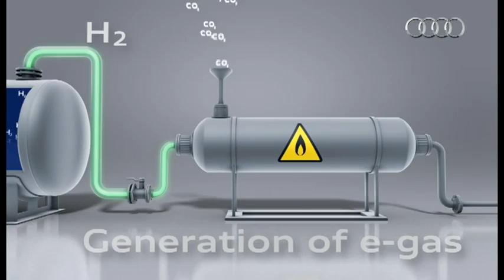Audi A3 TCNG e-gas project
Audi balanced mobility -- The route to CO2-neutral mobility
Audi is blazing utterly new trails to shape the future. Under the motto of "Audi balanced mobility," the company wants to realize a considerable goal: a neutral CO2 balance across the entire mobility chain. A core aspect of this mission is the Audi e-gas project: a milestone not only for Audi but also Germany's entire energy-supply industry.
Audi begins comprehensive initiative on sustainable and CO2-neutral power generation and mobility Audi wants to take the lead in the automotive industry regarding sustainable approaches to the use of natural resources. Under the motto of "Audi balanced mobility," Audi is gearing its efforts to pursue a major goal: completely CO2-neutral mobility. And the Audi e-gas project is a pivotal aspect of this initiative. The brand thus ushers in a milestone from which the energy-supply industry and society can benefit. Audi will be unveiling the e-gas project to the public for the first time in Hamburg, the Green Capital of 2011, on May 12 and 13.
Audi balanced mobility refers to a sustainable approach which addresses every aspect of the automotive value-added chain and provides new impulses for all gas and power suppliers in Germany. "Ecology and economy in unison: that is the greatest challenge of the future. To attain this we must bring mobility completely into equilibrium -- with people and their new values and with the environment. CO2-neutral mobility is our goal," says Audi Chairman Rupert Stadler. He continues: "On the way to achieving this we are systematically using clean power. We are producing climate-friendly fuels and forming a new mindset for which our entire company stands. That's the objective of Audi balanced mobility."
The e-gas project, which after three years of intensive research is now entering the practical phase, is a cornerstone of this mission: Audi is the world's first automotive manufacturer to set up an entire portfolio of sustainable sources of energy. Whereas some competitors limit themselves to purchasing green power from third parties, the brand with the four rings is becoming directly involved in producing it.
For this purpose, Audi contributes to the construction of offshore North Sea wind turbines, which generate green power that is then fed into the public power grid. Audi wants to use green power to produce and also operate its electric-drive e-tron models in the future.
A production unit will use some of this wind-generated electricity to manufacture hydrogen by means of electrolysis. Hydrogen can be used in the future as a source of energy for fuel-cell vehicles or, in an additional step, it can be used to manufacture methane. Such methane is known at Audi as e-gas. It is chemically identical to natural gas and can power combustion engines. Starting in 2013, Audi will begin series production of TCNG models whose engines -- derived from TFSI units -- will be powered by e-gas.
Ernst Ulrich von Weizsäcker, an environmental scientist and the co-president of the International Resources Panel, explicitly welcomes Audi's initiative: "What I want is eco-friendly, sustainable mobility. Audi's e-gas project, with its practical applicability, fits in extremely well with this, and goes a long way toward achieving CO2-neutral mobility."
In the medium term, Germany's energy-supply industry can benefit from the Audi e-gas project. It provides an answer to the pressing question as to how green power can be efficiently stored, irrespective of location. If there are strong sea winds, for instance, then surplus power supplies can be converted to e-gas and stored in the largest available energy-storage system: the public gas network. If necessary, this energy can flow from the gas network back to the power grid at any time.